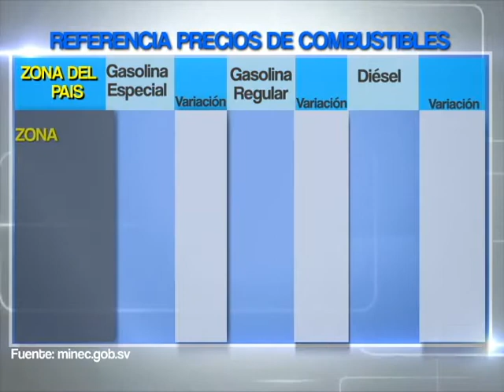PRECIOS DE COMBUSTIBLES 31 10 2013 ATV NOTICIAS EL SALVADOR